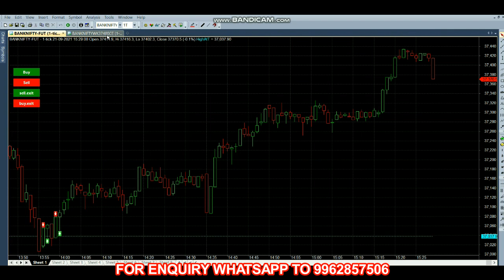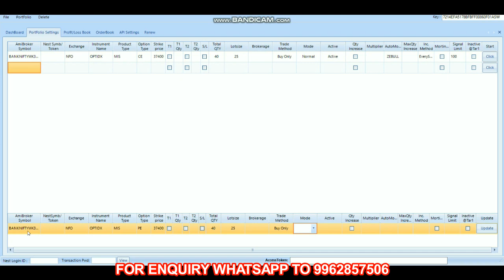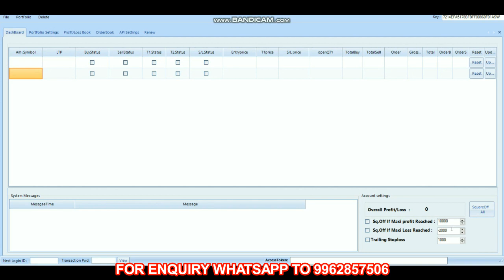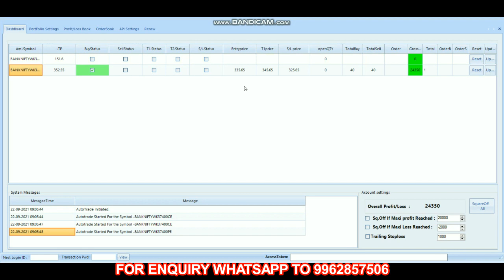Algo Trade in Bank Nifty Options in Tamil Rs 24,000 Profit Live Trade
Performance showns in this video is paper trade, Real trade may has some slippage since it will be working as Market Order.

7 Bank Fixed Deposit or Commodity Market 36% PER YEAR | Which Will Give You Higher Returns?

12 MOST SUCCESSFUL PIVOT POINT STRATEGY IN TAMIL by Beta Traders in tamil

17 INTRADAY STRATEGY USING RSI | SUPER TREND | HEIKIN ASHI | 3 MINS BY BETATRADERS IN TAMIL TRADING